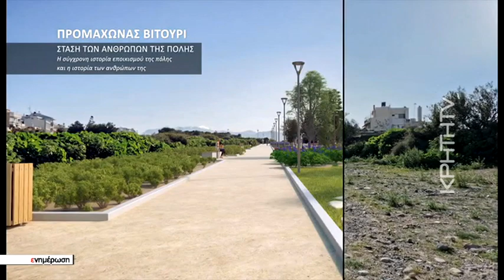Αλλάζουν όψη τα ενετικά τείχη